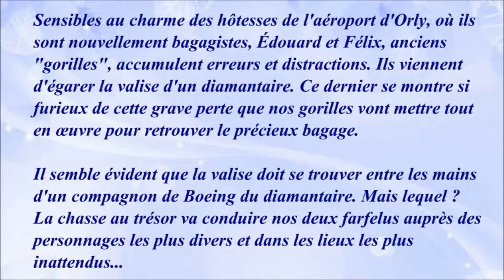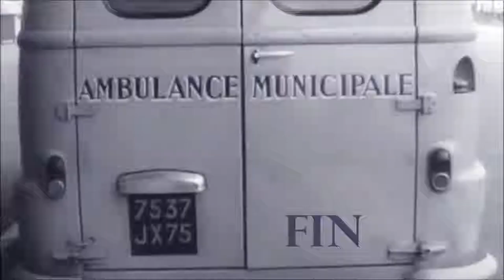Les Gorilles 1964 - Casting du film réalisé par Jean Girault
Mon avis : Scénario un peu "fouillis". C'est une sorte de film à sketchs, un peu lourd parfois.
Darry Cowl est plutôt bon mais Francis Blanche n'utilise pas tout son potentiel. A voir avec plaisir si on est fan du genre.